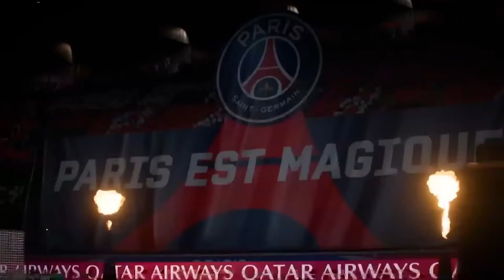FIFA 22 - GAMEPLAY showcase.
FIFA 22 Gameplay from EA Play Spotlight, where EA Sports team talked about Next-Gen features like Hypermotion technology in PlayStation 5 (PS5), Xbox X-Series | S and Stadia.